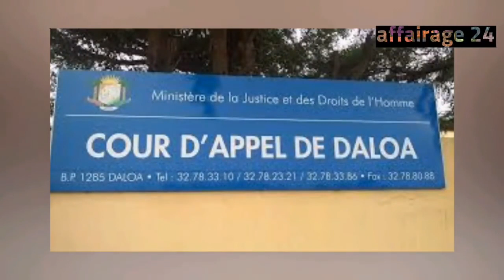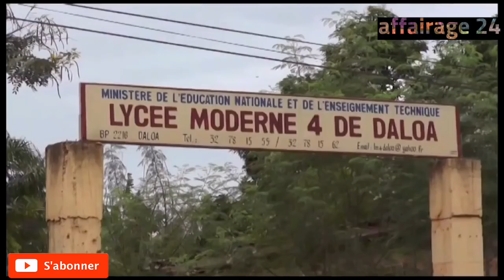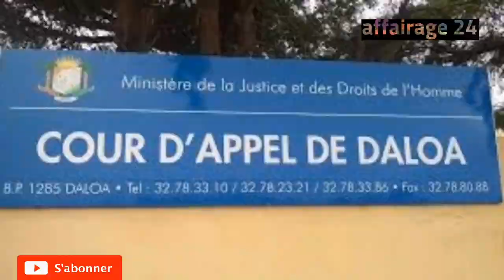Daloa ville ivoirienne / cote d'ivoire découverte